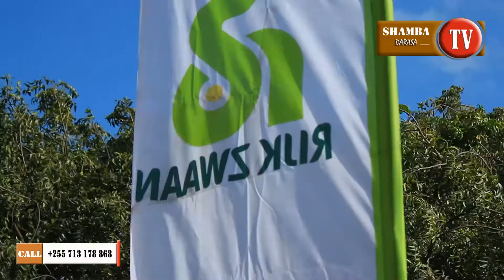KILIMO CHA NYANYA NA MBEGU YA UWEZO f1.Rijk zwaan wazalishaji wa mbegu bora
KILIMO CHA NYANYA NDANI YA NYUMBA KITALU NA NJE.

Tumia mbegu bora za kiwango cha hybrid

Uwezo RZ F1 ni aina ya nyanya inayofanya vizuri sana kwa kilimo cha ndani yaani Green house, ina uzao mkubwa na matunda yenye rangi nyekundu, yakungaa na matunda magumu yenye maisha marefu baada ya kuvunwa.

JARRAH RZ F1
Mbegu Mpya chotara ya NYANYA,
Nyanya fupi kwa kulima nje, kwa wakati wa kiangazi na joto kwa kutumia umwagiliaji, instahimili magonjwa ya virusi kama TYLCV wanaoenezwa na nzi nyeupe.
Sifa Kuu za Jarrah RZ F1
• Mmea wenye nguvu na majani ya kutosha kufunika matunda yasiungue kwa Jua
• Matunda ya rangi moja na magumu, hivyo ni rahisi kusafirisha na hukaa muda mrefu baada ya kuvunwa.
• Matunda yana umbo la nyanya mshumaa inayokubalika sana na wanunuzi/soko la Tanzania
• Uzito wa tunda ni 80-100gr, wastani wa uzao ni kg kwa mmea, sawa na tani kati ya 36 kwa ekari (Tenga 1000)

Ku Order Mbegu tafadhali bonyeza linki hapo chini, pia taja mkoa uliopo uunganishwe na mtaalamu wetu kwa ajili ya msaada wa kiufundi jinsi ya utunzaji wa shamba lako.
rijk zwaan Tanzania